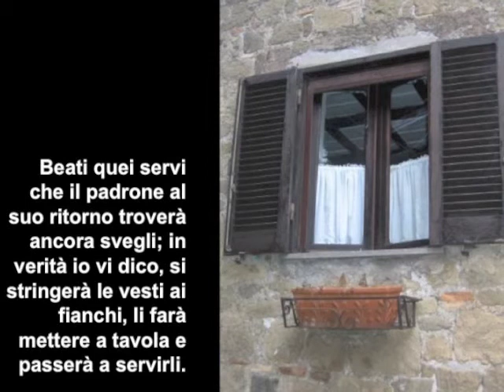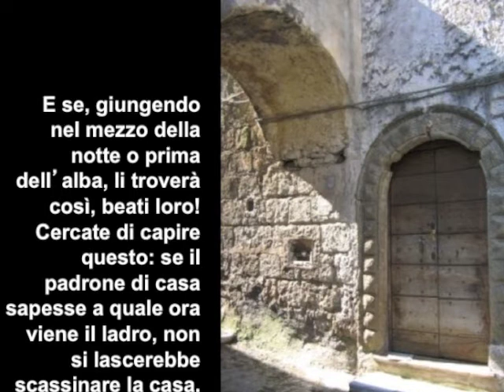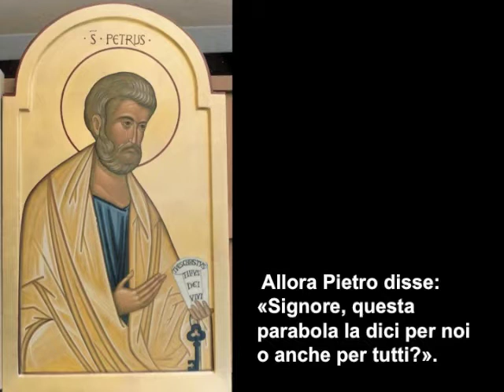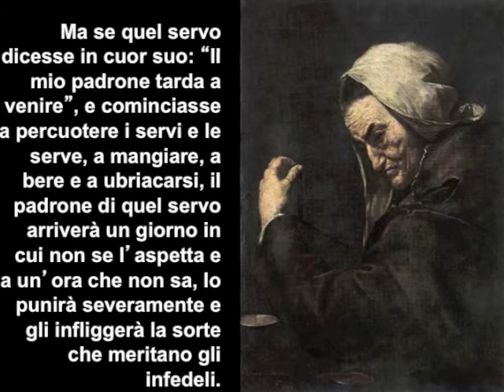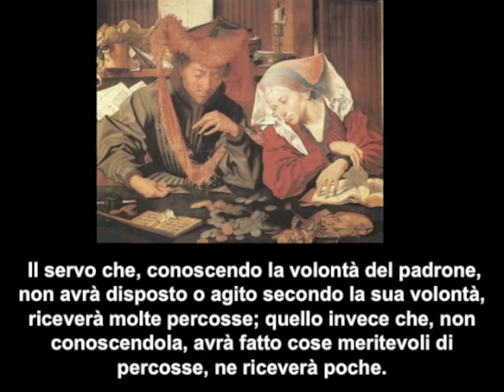Commento di don Fabio Rosini al vangelo della 19° Domenica del T.O. C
Vangelo  Lc 12, 32-48 (Forma breve 12,35-40
Anche voi tenetevi pronti.

In quel tempo, Gesù disse ai suoi discepoli:
«Non temere, piccolo gregge, perché al Padre vostro è piaciuto dare a voi il Regno.
Vendete ciò che possedete e datelo in elemosina; fatevi borse che non invecchiano, un tesoro sicuro nei cieli, dove ladro non arriva e tarlo non consuma. Perché, dov'è il vostro tesoro, là sarà anche il vostro cuore.
[ Siate pronti, con le vesti strette ai fianchi e le lampade accese; siate simili a quelli che aspettano il loro padrone quando torna dalle nozze, in modo che, quando arriva e bussa, gli aprano subito.
Beati quei servi che il padrone al suo ritorno troverà ancora svegli; in verità io vi dico, si stringerà le vesti ai fianchi, li farà mettere a tavola e passerà a servirli. E se, giungendo nel mezzo della notte o prima dell'alba, li troverà così, beati loro!
Cercate di capire questo: se il padrone di casa sapesse a quale ora viene il ladro, non si lascerebbe scassinare la casa. Anche voi tenetevi pronti perché, nell'ora che non immaginate, viene il Figlio dell'uomo». ]
Allora Pietro disse: «Signore, questa parabola la dici per noi o anche per tutti?».
Il Signore rispose: «Chi è dunque l'amministratore fidato e prudente, che il padrone metterà a capo della sua servitù per dare la razione di cibo a tempo debito? Beato quel servo che il padrone, arrivando, troverà ad agire così. Davvero io vi dico che lo metterà a capo di tutti i suoi averi.
Ma se quel servo dicesse in cuor suo: "Il mio padrone tarda a venire", e cominciasse a percuotere i servi e le serve, a mangiare, a bere e a ubriacarsi, il padrone di quel servo arriverà un giorno in cui non se l'aspetta e a un'ora che non sa, lo punirà severamente e gli infliggerà la sorte che meritano gli infedeli.
Il servo che, conoscendo la volontà del padrone, non avrà disposto o agito secondo la sua volontà, riceverà molte percosse; quello invece che, non conoscendola, avrà fatto cose meritevoli di percosse, ne riceverà poche.
A chiunque fu dato molto, molto sarà chiesto; a chi fu affidato molto, sarà richiesto molto di più».